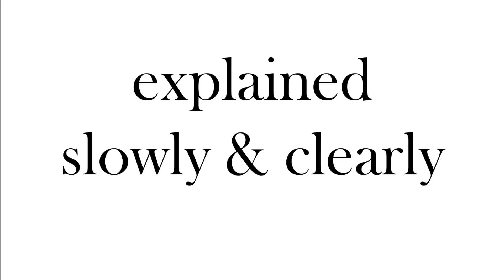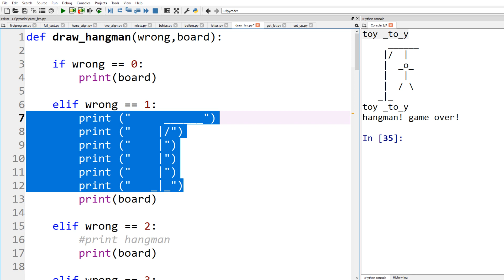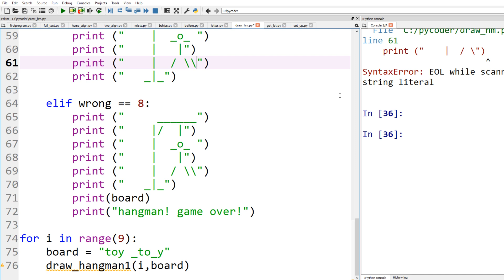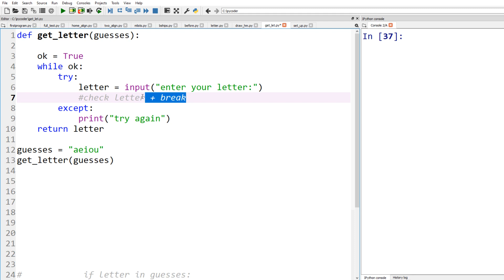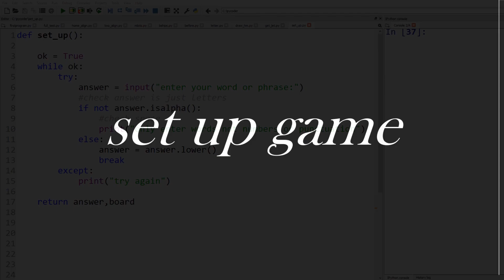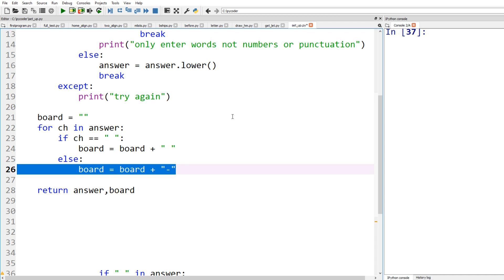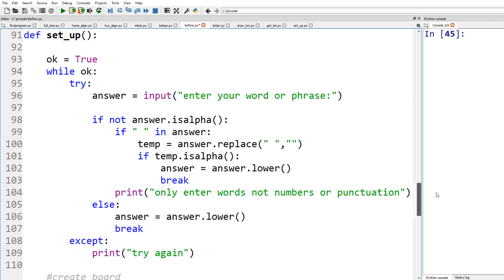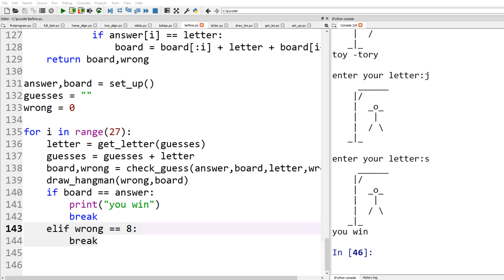Python Hangman Game in Simple Python for Beginners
A python hangman game with a clear explanation of how to code hangman in python, in simple English. Easy to understand example of the hangman game coded and explained slowly and clearly.

If you want to learn to code, these Python tutorials are for you. Hi, my name is Dr Codie and I am the python coder. Codie means ‘helpful person’ and we want to help you not just learn python but to enjoy learning python.

In my experience, success with coding comes down to getting the fundamentals right. You can then move onto advanced programming concepts and skills. You will understand how to do simple coding tasks and then we will show you the simple methods of putting lines or blocks of code together using this knowledge. Practice is essential for your skills to grow but again do not fear we will help you practice as well.